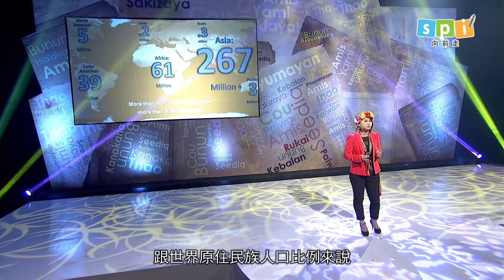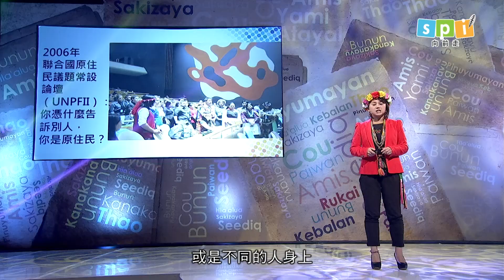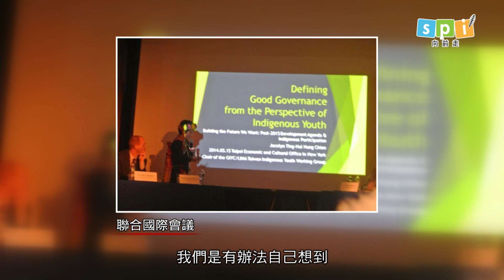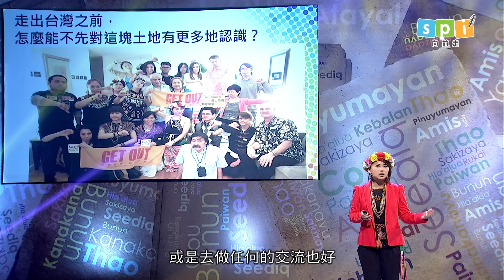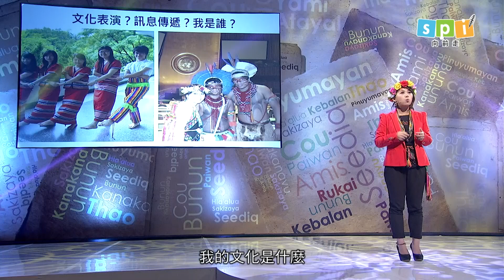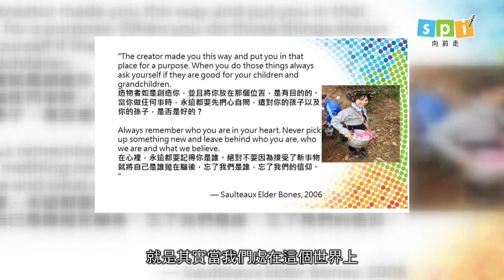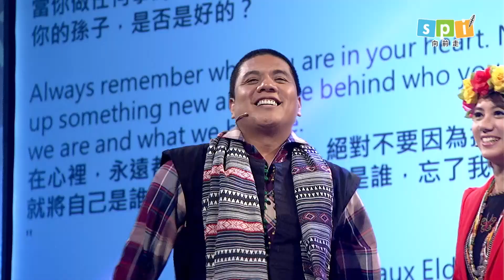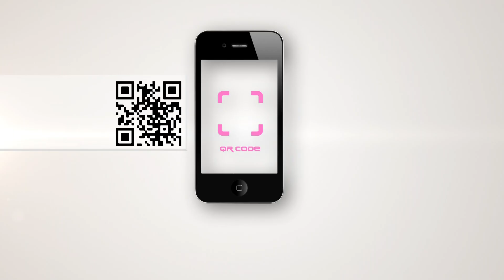原視 spi'向前走 第33集【讓原住民站上世界的舞台】洪簡廷卉 完整版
來自台東建和部落的卑南族人，洪簡廷卉。曾經在歐洲的經歷讓她有機會參與國際性的會議，不僅擴展了她的視野，更讓她從世界的思維中看見了那個孕育她成長的部落。
從國際性的原住民會議當中，洪簡廷卉體認到自己對母體文化的不熟悉，便決心開始虛心學習，寄望憑藉自己所長，在尋根的路上除了引領更多青年透過反思與論壇參與更認識自己，也期望讓原住民的美好與豐富多元宣揚國際。
12/11，星期五晚間八點，原視16台，洪簡廷卉將與我們一同分享這段找尋認同與宣揚文化的逐夢過程。

首播時間：12/11(五)晚上八點
重播時間：12/16(三)下午三點半

【關於spi'向前走】
《持續堅持向下扎根，讓夢想無限延伸》
spi'即泰雅族語，意思為夢；即涵意為對一件事情有理想、期待，想要完成這個夢想。我們的目的是：傳遞「好」的想法或理念、經驗「夢想」的實踐，呈現原住民內在主體的力量，喚起集體共鳴，讓夢想無限延伸，傳承文化復振責任。

全新第三季的spi’向前走，紀錄13個追尋夢想的故事。他們的故事裡承載著不同的力量，填滿著不同的精神與色彩。將在原視分享他們的尋夢過程，再次點亮你我的視野，讓我們一起發現這些美好的信念，一起成為夢想的傳遞。

10月30日起每週五晚間八點，讓引言人Sakinu帶著大家一起聆聽他們的逐夢故事。

10月30日起每週五晚間八點，讓引言人Sakinu帶著大家一起聆聽他們的逐夢故事。